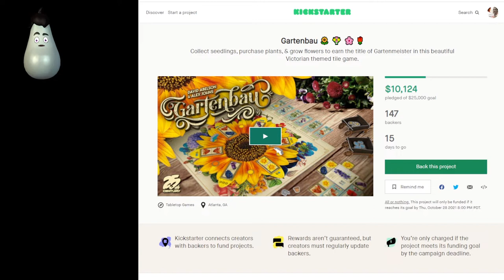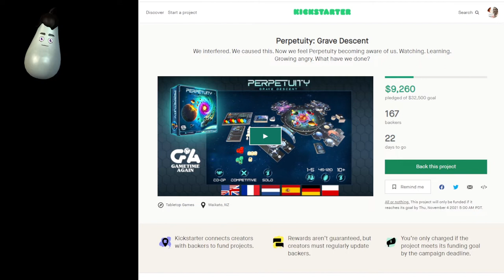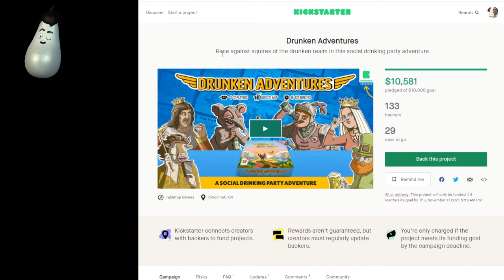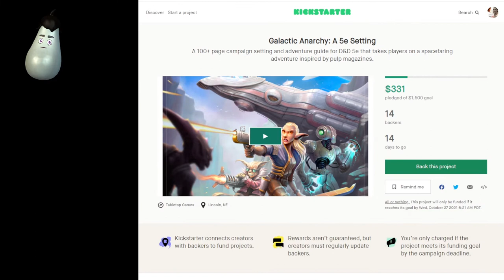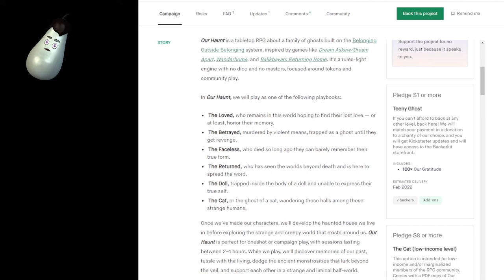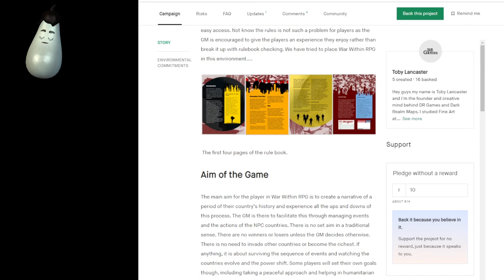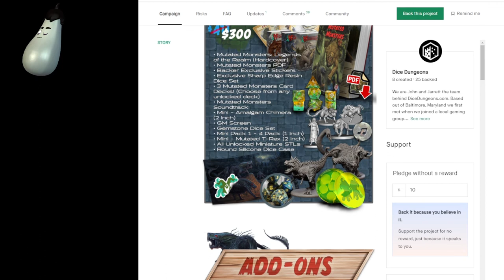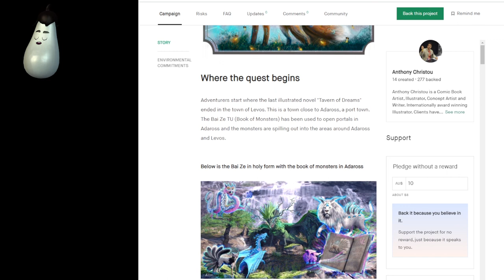Kickstarter - Week of October 12, 2021 - 68 RPGs, Board, Card, War, Skirmish game campaigns live now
0:00 Start

3:46 Gartenbau by Chad Elkins

4:16 Birdwatcher — The Board Game by Oni Press

5:05 Micro Medusa by B & B Games Studio

5:38 Travis D. Hill's Union Station by Daniel Newman (New Mill Industries)

6:17 Taverns & Dragons by Lord Raccoon Games

7:30 Thunder Road: Vendetta by Restoration Games

8:38 Coyote Peterson's Wild Adventure! by Rather Dashing Games

9:47 OLEM, the boardgame robot by LudoTech

10:50 Dandelions and Psychic Pizza Deliverers Go to the Ghost Town by BoardGameTables.com

11:46 Perpetuity: Grave Descent by Alayn Clint

13:02 Bully Boss: The Board Game by Bully Boss

13:58 BoardGame ”Z＆Z(Zombie & Zilches)”  by B.B.B.U. /ボボン・ボン・ボジワーイ連邦

14:40 Blokk! The 3D board game by Blokk! Games

15:27 Heroes & Villains: The Superpower Deck Battle Game by Neddy Games

16:30 The Cardfather by James B Davitt V

17:04 MindJoke by CardsManiaC

17:45 Mythical Beings: the Board Game by Tarasca GmbH

18:50 Card-Z: a zombie survival RPG card game by Gerald Kielpinski

19:45 Drunken Adventures by Sean Cloonan

20:34 Forgotten Treasure by Wicked Magic Games

21:07 Kooky Cats – A card game illustrated by Jean Jullien by Yolky Games

21:41 Monumental Consequence by Central Michigan University

22:20 Paint the Roses: A cooperative puzzle game in Wonderland by North Star Games

23:33 Rock Paper Scissors (Deluxe Edition) by The Dragon's Tomb

24:13 Turning Tides: A bold strategic 2-player board game

24:47 Winds of Baltoro - Race to Baltoro Glacier (Board Game) by AzCorp Entertainment

25:34 Stonelight - The Crazy Magic Tournament by Churro Games

26:06 Dungeon Tiles for RPGs- 5E compatible by Infect3d1

26:39 Fight ! STL by Custom Miniatures

27:20 Fire Within Dice Collection by OXY

27:38 Galactic Anarchy: A 5e Setting by Nicholas Robinson

28:22 IRON KINGDOMS: BORDERLANDS AND BEYOND by Privateer Press

29:47 Triple Hex Dice - a Dice Tower in Pocket Size by Markus Geiger

30:22 City of Oxwell 3: Interiors by Don Stouffer

30:48 Haunted Hill Academy by Jeffrey Hayes

31:17 Slayers Almanac by Spencer Campbell

31:56 Colony 87 Wave Four: 28mm Sci-Fi Civilians by Crooked Dice Game Design Studio

32:43 Elven Lords - The Tree Kin by Last Sword Miniatures

33:48 Flowing Vibrant Gradient Color RPG Game Dice by Sai Hung HON

34:11 King Tut's Rootin' Tootin' Weird West Extravabonanza by Levi Combs

34:51 My Little Farm - 3D Printable Models by Oksana Klingel

36:18 Our Haunt by Jamila R. Nedjadi by Jay Dragon

37:10 Post apocalyptic miniatures (resin, metal and STL files) by Orzol Studio

38:00 Tales from the Smoking Wyrm Issue #4 by Blind Visionary Publications

38:43 Mushroom Dice Set by Louis Cassidy-Rice

39:41 Space Apes III: Harambo's Revenge by Adam Devitt

40:08 Tome of Spell Holding by Dungeon Bones

40:44 Edmont's Harrowing Horrors by Samuel Garber

41:38 ATLAS - Tabletop Battle Maps & Encounter Cards for DnD 5e by Moonlight Maps

42:19 Halloween Miniatures by Cierra Swanson

43:05 Magnificent Maps, Models & Modules by Gametee

44:18 War Within RPG - Set in a Tense Cold War Arena by Toby Lancaster

45:11 The Worldbuilder's Journal by WorldCraft Club

45:44 Seekers of the Un-K'Nown: A Classics Mutated Adventure by Louis Hoefer

46:24 Age of Sails and Dice. Handcrafted ships in dice by Terratop Workshop

46:52 ASGARD RISING: 3D printable Bases by Rising Miniatures

47:38 Bite Sized Stories and Quick Encounters: The Physical Print by Timothy Wisteard

48:24 A Box of Harlots: Inspired by the Encounter Subtable by Lloyd Brown

49:09 Extraordinary Expeditions by Justin Handlin

50:05 Mortimizer's Magnificent Monsters of the Multiverse relaunch by Happy Owl Games

51:12 Mutated Monsters: Evolve your 5th edition campaign by Dice Dungeons

52:05 Age of Iniquity: Players' Enchiridion by Christopher Heath

53:05 Safe Haven: A Weird West Tale for Pathfinder 2e + D&D 5e by Derry Luttrell

53:34 Five Torches Deep: Highfane Peaks by Sigil Stone Publishing

54:44 Scented Dice by Baron Smellybones by Studio Woe

55:33 Fool's Gold: Into the Bellowing Wilds by Hit Point Press

57:42 Light-up Halloween Mini files by RadiationBurn

58:48 The Bai Ze & the Book of Monsters by Anthony Christou

1:00:19 Closing thoughts